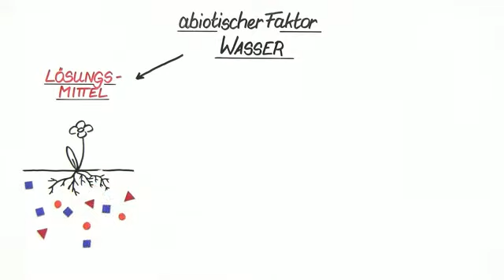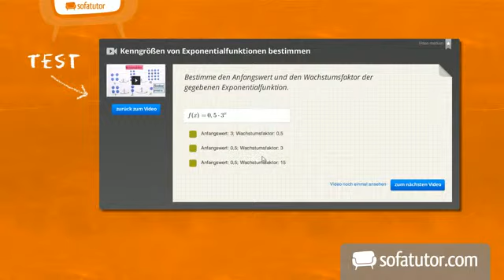Wie gehen Pflanzen mit dem abiotischen Faktor Wasser um? | Biologie | Ökologie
Das komplette Biologie-Video zum Thema abiotischer Faktor Wasser – Einfluss auf Pflanzen (Basiswissen) findest du

Inhalt:
"Pflanzen und Wasser"
"Wasserbedarf Toleranzbereich Minimum Maximum"
"Präferenzbereich Stoffwechselaktivität"
"Wassertransport Transpiration"
"Spaltöffnungen aktiver Wassertransport"
"Speicherung Hitze Trockenheit"
"Verdunstungskälte Trichome Kutikula"
"feuchte voll saugen aufnehmen"
"trocken verdorrt abgeben"
"Blattoberfläche Regulation Kontrolle"

Dieses Biologie-Video zum Thema Einflüsse abiotischer Faktoren - Mittelstufe gehört zum Themengebiet "Ökologie".